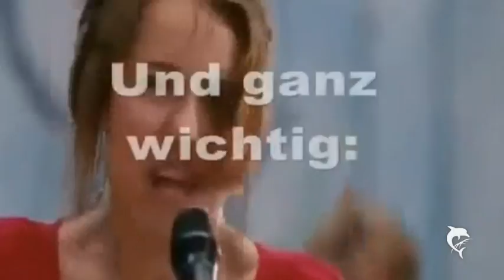Selena Gomez-MTV EMA´s Promo 2011 (Lyrics+deutsche Übersetzung)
Ich hoffe es gefällt euch und vergesst bitte nicht mich zu adden & subben, wenn ihr wollt ;)
Und sorry, das der Text manchmal etwas spät kommt, aber da ist beim hochladen iwas schief gelaufen -.-

I don´t accept songwishes anymore. I´m sorry!